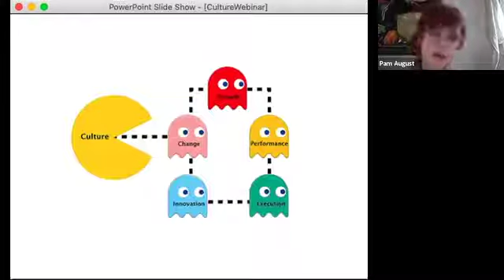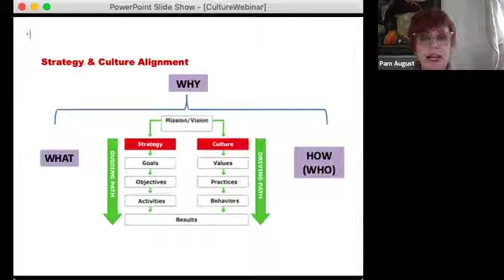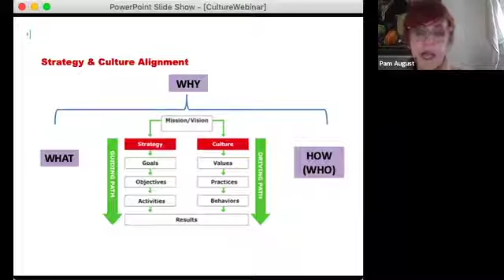What is culture?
Pam August, retired Director, Culture Activation at WestJet in conversation with MindWell's Founder, Dr. Geoff Soloway.